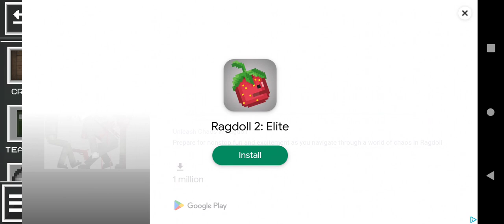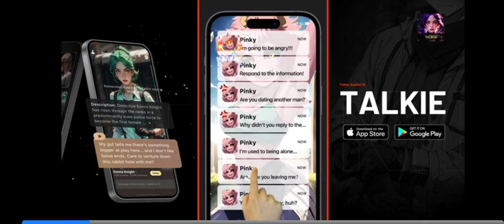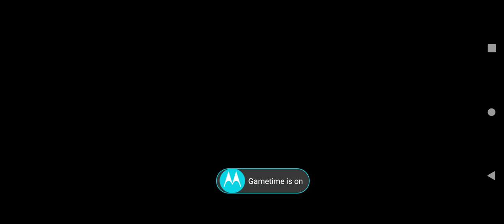idk melon playground ya